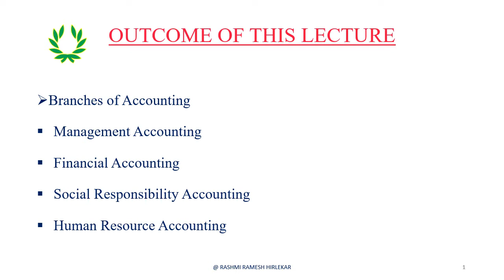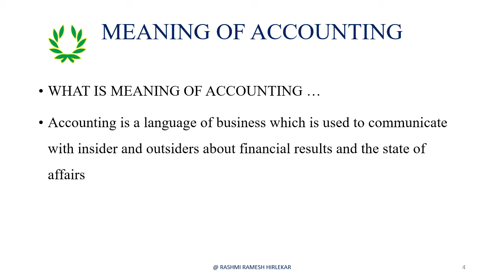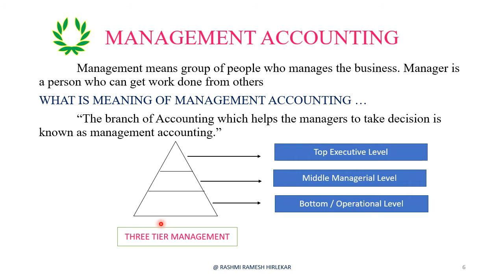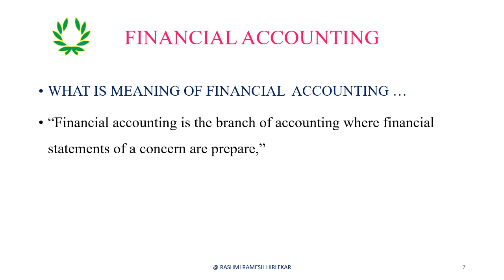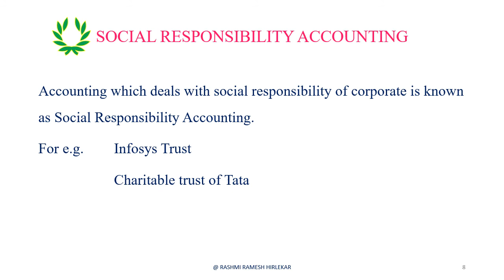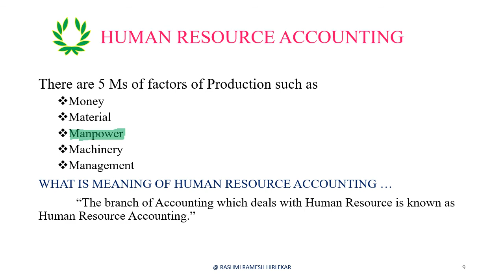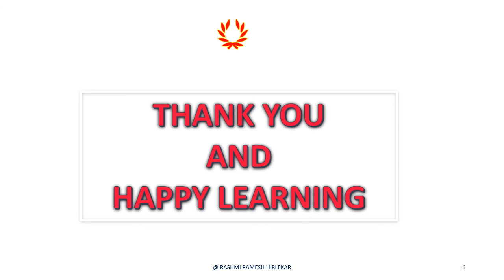FINANCIAL ACCOUNTING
Hello everyone Today we will discuss about various branches of Accounting such as Branches of Accounting Management Accounting Financial Accounting Social Responsibility Accounting Human Resource Accounting Thank You.